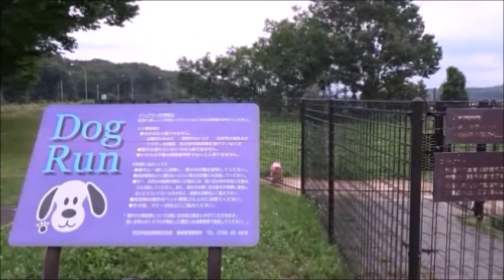200705 TARO＆JIRO，オフ会に行く（前編）